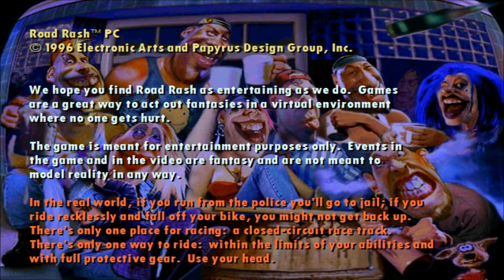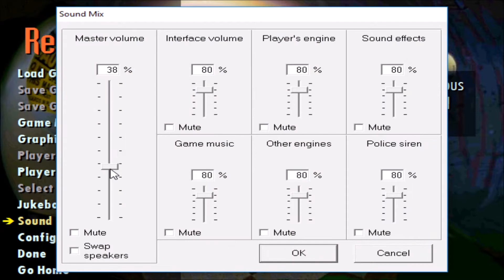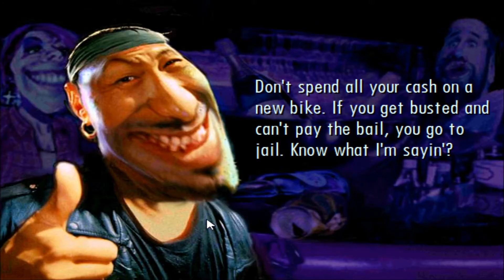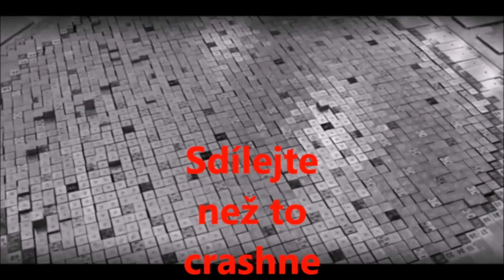Narozeniny v Pekle